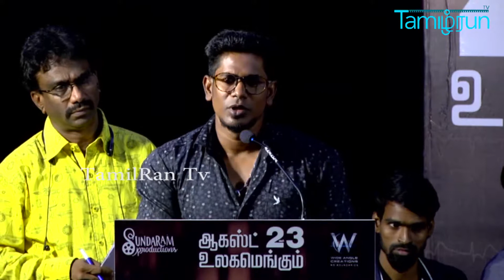mei film press meet part 2